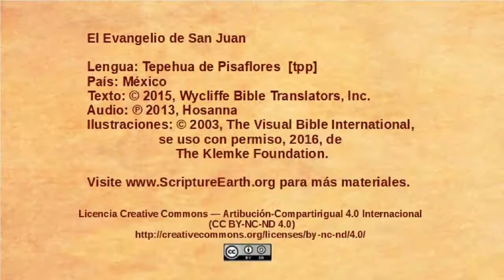Tepehua de Pisaflores - John 13:18-38 - Jesus predicts betrayal [tpp]